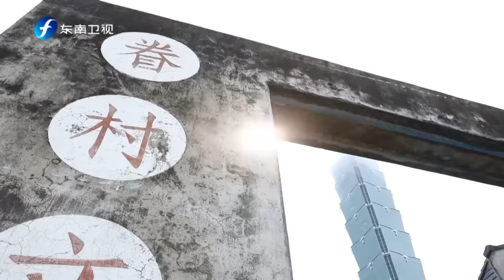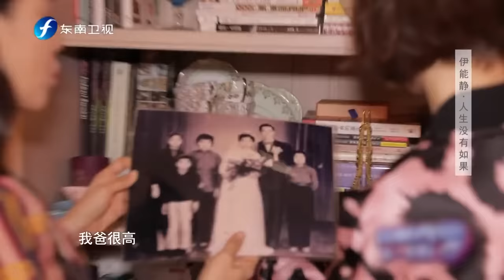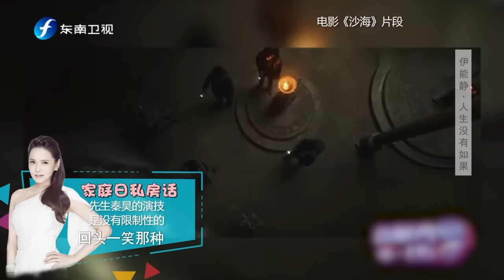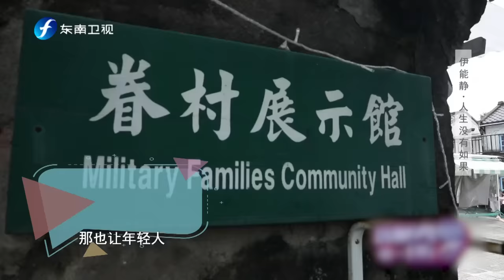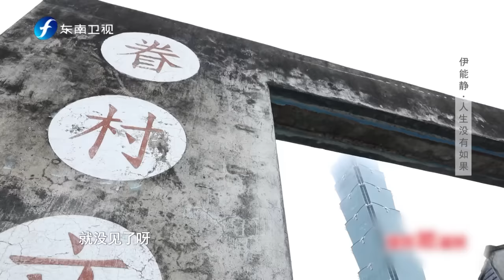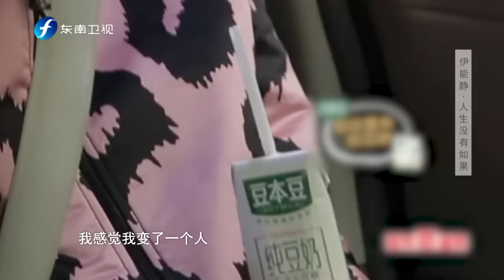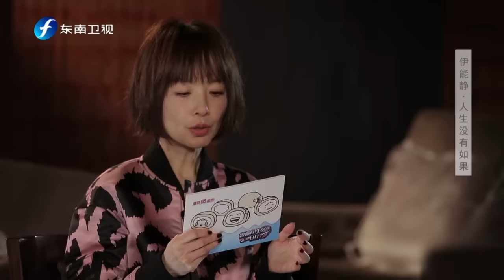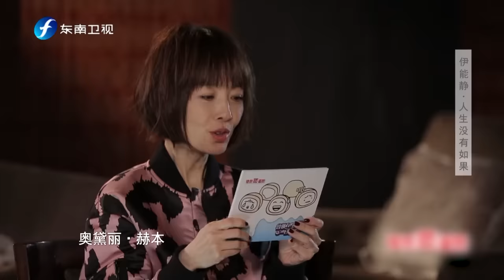【鲁豫有约一日行 第5季】第13期 伊能静谈和秦昊生女儿：幸福就想分享给身边的人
陈鲁豫走出演播室，用一整天的时间， 探访嘉宾的日常生活，展现大咖们最真实的生活状态。